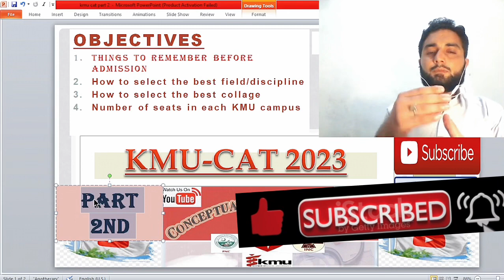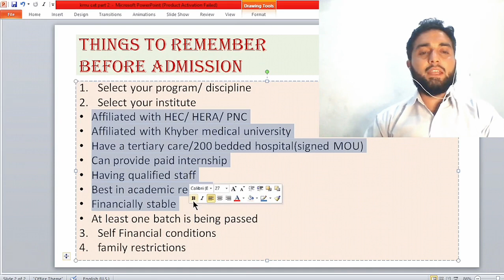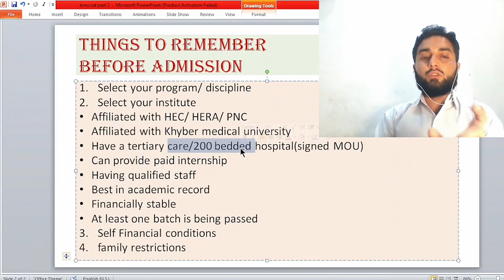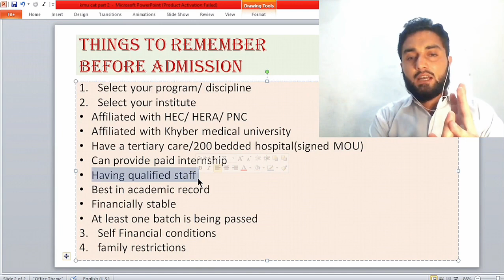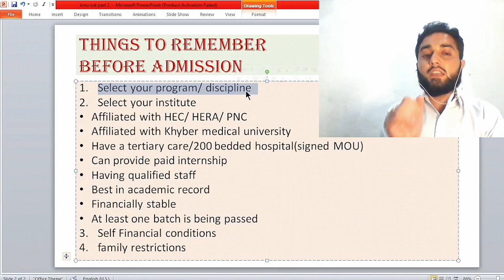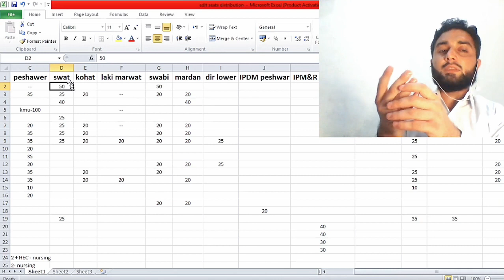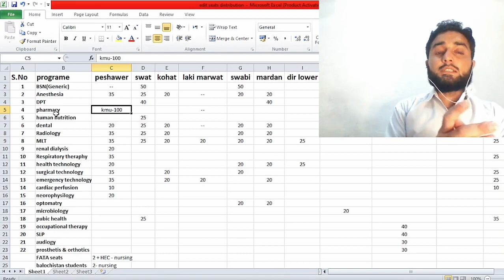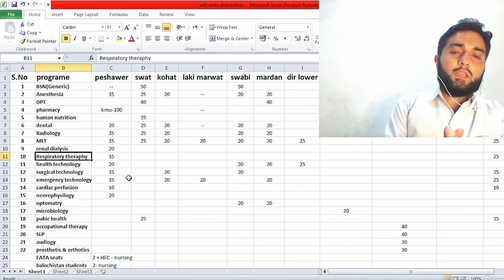KMU-CAT 2023(Part-2)(selection of best field//Best collages/Seats distribution/PHSA/internship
in this part we will discuss:
1. Things to remember before admission
2. How to select the best field/discipline IN KMU
3. How to select the best collage IN KM
4. Number of seats in each KMU campus
5. PHSA collages and its seats
6. FATA/ Afghan/ Balochistan students seats

1. KMU-CAT 2023 MCQs pattern
2. KMU-CAT 2023 syllabus
3. KMU-CAT 2023 past papers & practice mcqs
4. KMU-CAT 2023 passing marks
5. eligibilty criteria
6. registration and test date
7. kmu cate centers
8. passing marks

introdcuation to the channel:
medicallectures its the 4th lecture of mental